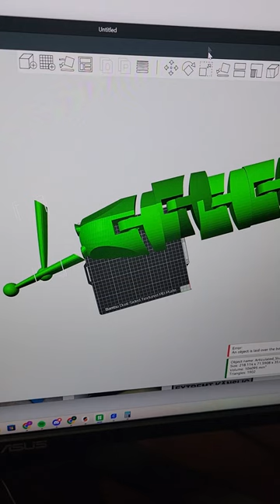10X Articulated Slug 3D Printed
This video shows a 10x 1000% scale 3d printed articulated slug